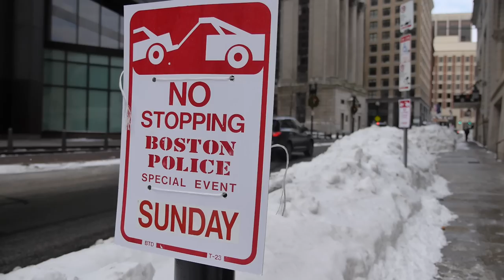The Snow Farmer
When the storms hit, the City of Boston continues to operate because of hard working and dedicated staff like Kevin. Peek inside 6 Tide Street, the City's largest snow farm, and one of the farmers behind it.